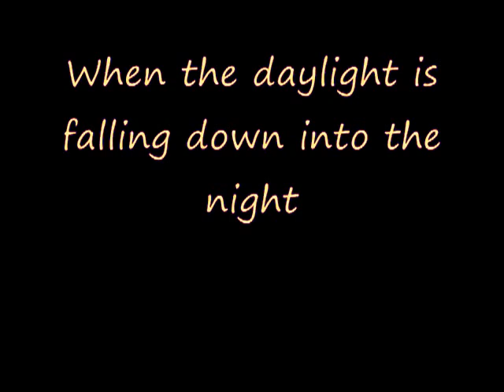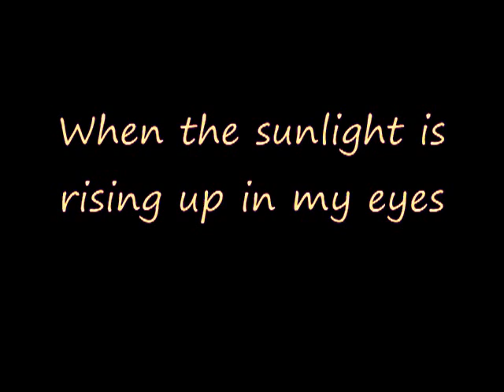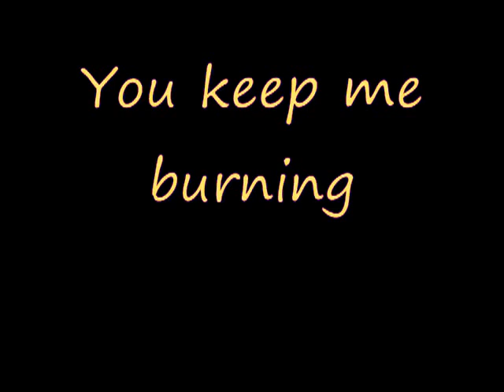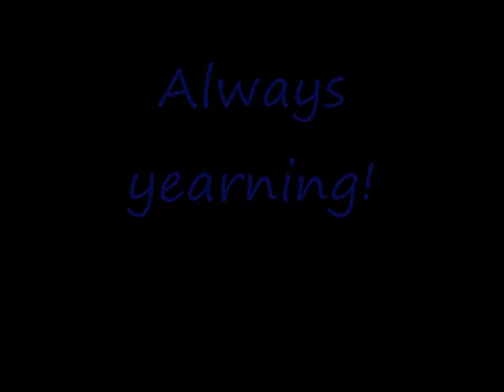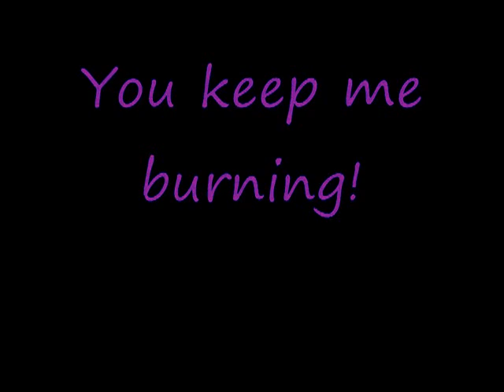Scorpions - Big City Nights (Lyrics)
scorpions
scorpions in kentucky
scorpions band
scorpions sails of charon
scorpions songs
scorpions wind of change
scorpions still loving you
scorpions tour
scorpions for sale
scorpions still loving you lyrics
big city nights
big city nights lyrics
big city nights tab
big city nights macbook decal
big city nights bass tab
big city nights album
big city nights video
big city nights mp3
big city nights cover
big city nights chords
scorpions
scorpions in kentucky
scorpions band
scorpions songs
scorpions tour
scorpions for sale
scorpions in kentucky
are there scorpions in kentucky
southern devil scorpions in kentucky
scorpions found in kentucky
scorpions band
scorpions band songs
scorpions band members
scorpions band tour
scorpions band still loving you
scorpions band albums
scorpions band youtube
scorpions band wind of change
scorpions band lyrics
scorpions band song list
scorpions sails of charon youtube
scorpions sails of charon lyrics
scorpions sails of charon mp3
scorpions sails of charon tab
scorpions sails of charon mp3 download
scorpions sails of charon album
scorpions sails of charon guitar tab
scorpions sails of charon wiki
scorpions sails of charon bass tab
scorpions songs
scorpions songs lyrics
scorpions songs holiday
scorpions songs youtube
scorpions songs video
scorpions songs still loving you
scorpions songs download
scorpions songs list
scorpions songs in german
scorpions songs wind of change lyrics
scorpions wind of change lyrics
scorpions wind of change mp3
scorpions wind of change chords
scorpions wind of change meaning
scorpions wind of change album
scorpions wind of change tab
scorpions wind of change download
scorpions wind of change official video
scorpions still loving you official video
scorpions still loving you tab
scorpions still loving you mp3
scorpions still loving you chords
scorpions still loving you live
scorpions still loving you video
scorpions still loving you youtube
scorpions still loving you album
scorpions tour
scorpions tour 2013
scorpions tour tickets
scorpions tour usa
scorpions tour usa 2013
scorpions tour 2012 usa
scorpions tour history
scorpions tour 1989
scorpions tour dates 2012 usa
scorpions tour setlist 2012
scorpions for sale
scorpions for sale online
scorpions for sale in texas
scorpions for sale in michigan
scorpions for sale in florida
scorpions for sale in arizona
scorpions for sale uk
scorpions for sale australia
scorpions for sale melbourne
scorpions for sale online uk
scorpions still loving you lyrics az
scorpions still loving you lyrics 365
scorpions still loving you lyrics meaning
scorpions still loving you lyrics youtube
scorpions still loving you lyrics chords
scorpions still loving you lyrics wikipedia
scorpions still loving you lyrics traduction
scorpions still loving you lyrics traducida
scorpions still loving you lyrics traduccion
big city nights
big city nights lyrics fozzy
big city nights lyrics chords
all those big city nights lyrics
scorpion big city nights lyrics
big city long nights lyrics
song lyrics big city nights
big city nights lyrics traducida
big city nights lyrics traduction
big city nights lyrics español
big city nights tab guitar pro
big city nights tablature
big city nights tablatura
scorpions big city nights tab
scorpions big city nights tab guitar pro
scorpions big city nights tablature
big city nights guitar tab
big city nights solo tab
big city nights macbook sticker
big city nights album space cowboy
scorpions big city nights video
big city nights music video
daft punk big city nights video
big city nights mp3 download
scorpions big city nights mp3
daft punk big city nights mp3
scorpions big city nights mp3 download
scorpions big city nights mp3 download free
big city nights free mp3 download
scorpions big city nights mp3 indir